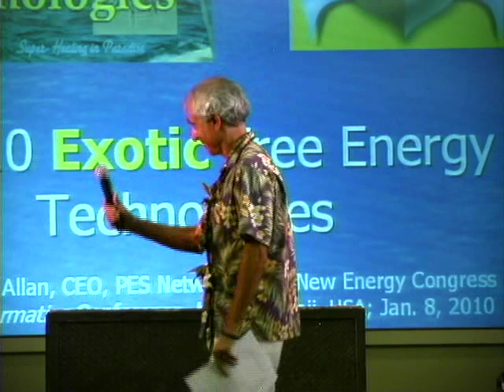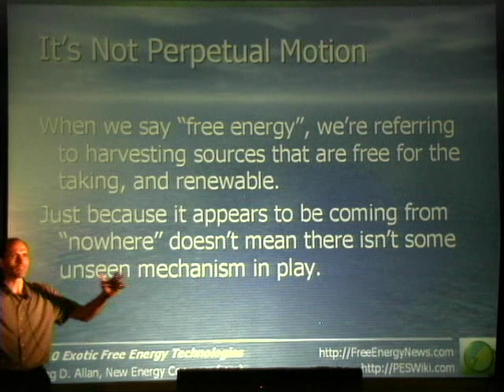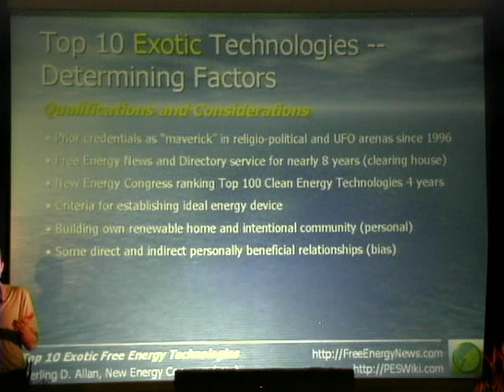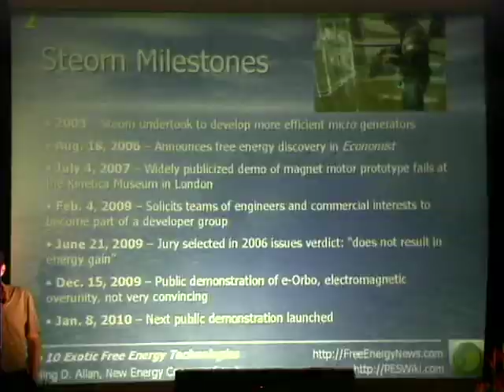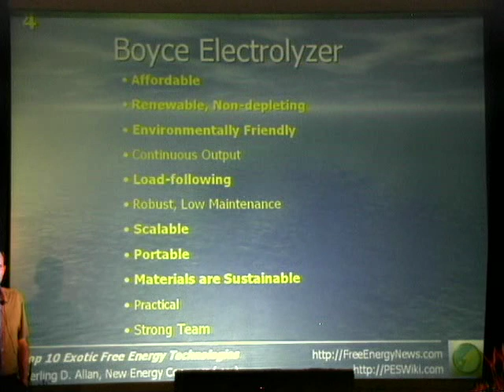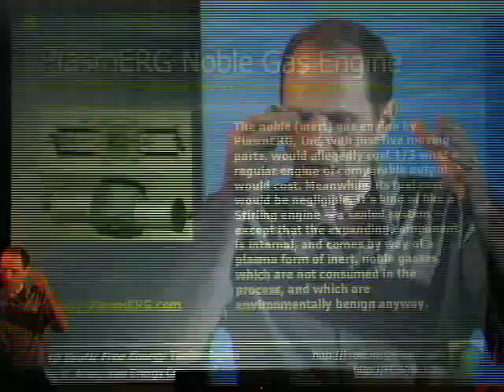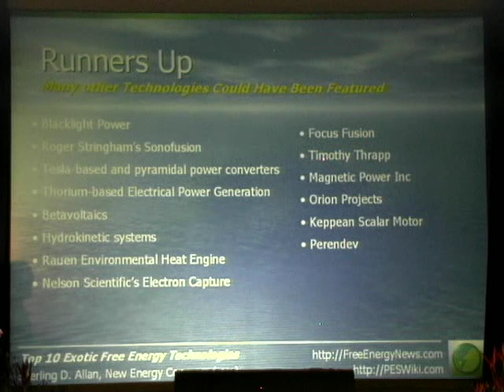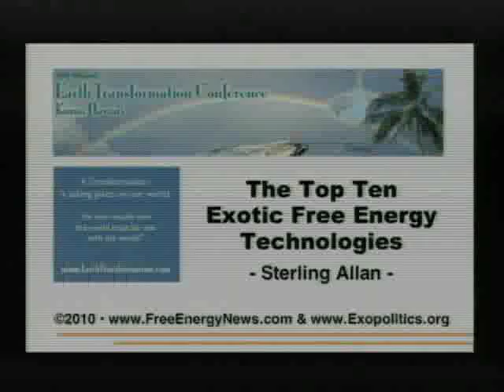Sterling Allan_The Top Ten Exotic Free Energy Technologies Revealed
THE TOP TEN EXOTIC FREE ENERGY TECHNOLOGIES REVEALED, with Sterling D. Allan. Beyond the conventional renewables such as solar, wind, geothermal, tide, and wave energy technologies, there are a plethora of fascinating and promising technologies that could be more reliable, less expensive, and even cleaner. These more exotic technologies include electromagnetic overunity systems in the tradition of Nikola Tesla that "harness the wheelwork of nature", cold fusion, magnet motors, water power, plasma, and zero point energy devices, to name a few. To use a childbirth analogy, "this baby is crowning", nearly ready to emerge. Sterling D. Allan is the founder of a dozen-plus organizations whose functions range from preparedness and alternative energy development and promotion to defining, teaching and researching better ways to live as a society. Organizations he has been the driving force behind include: FreeEnergyNews.com, the New Energy Congress, Pure Energy Systems Wiki, Pure Energy Systems News, and PureEnergySystems.com. He has established a positive reputation in maintaining a news service and an extensive directory of energy solutions that are friendly to the environment.

Presentation: "Top 10 Exotic Free Energy Technologies"